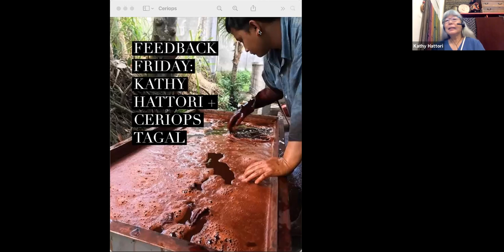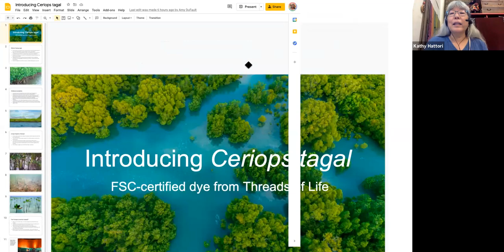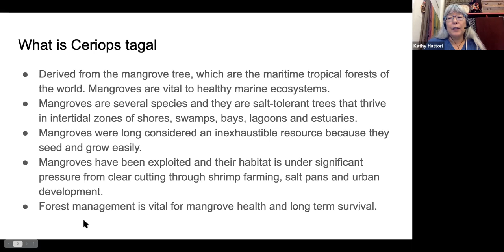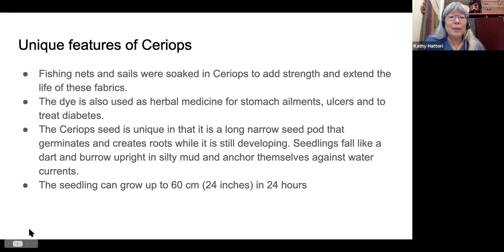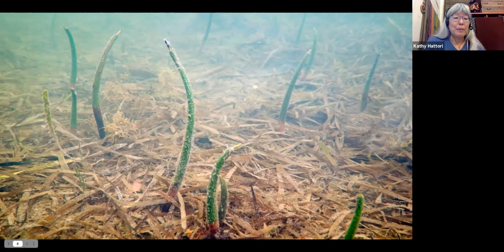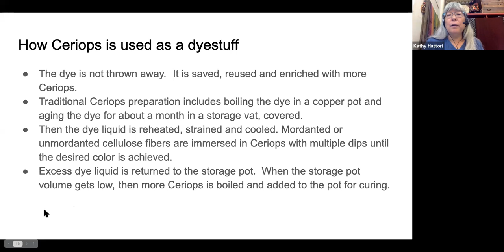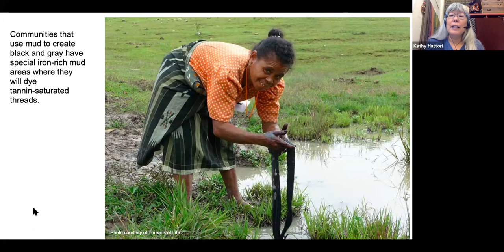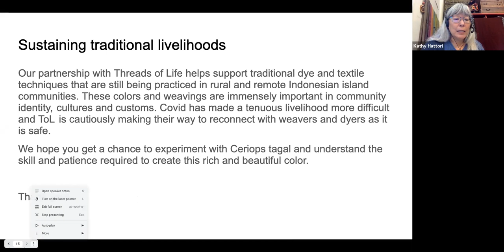Feedback Friday: Kathy Hattori Talks Ceriops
Last week for our live FEEDBACK FRIDAY, we had Botanical Colors President Kathy Hattori talking all things Ceriops tagal!

Ceriops tagal, also known as Indian mangrove, is prized for its tannin-rich bark, which yields very dark red-brown on cellulose fibers. Mangroves are widely distributed in Southeast Asia, the Philippines, Indonesia and parts of Australia and the Pacific. They are an important tree in coastal ecosystems, and mangroves are under tremendous environmental stress from herbicide runoff to clear cutting groves for aquaculture. Strong management of mangroves to protect them but also allow for selective harvest is key to supporting both village economic demands and mangroves.

There are controlled mangrove ecosystems that have Forest Stewardship Council (FSC) certification for environmental management and protection, and it is from these mangroves that we obtain our dye. The tree is harvested under FSC guidelines, and the bark is removed and considered a by-product.  The bark is distributed to local villagers who boil the bark into an extract.

Ceriops is considered precious and the dyestuff is not normally thrown away after a dye session. Rather, the dye is mixed and allowed to age for a month, then reboiled and strained for dyeing.  After dyeing, the dye liquid is returned to the ceriops vat and saved for future use.

We are so proud to work with Threads of Life to get this dye and can’t wait to share it with you!